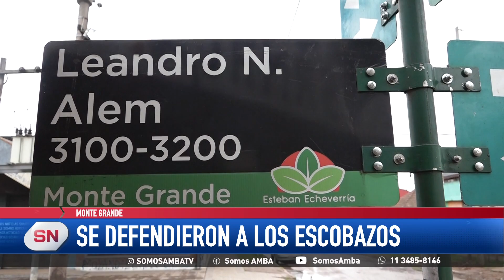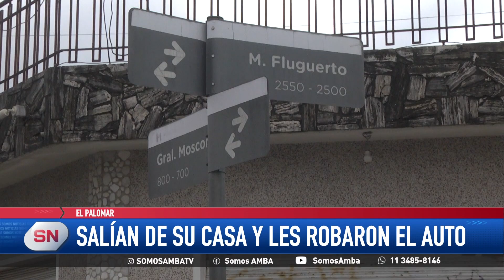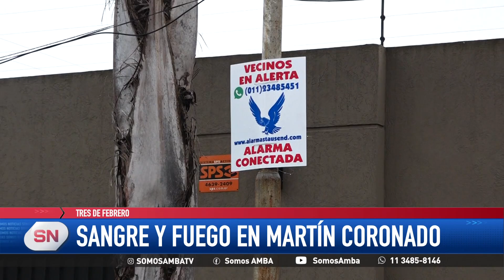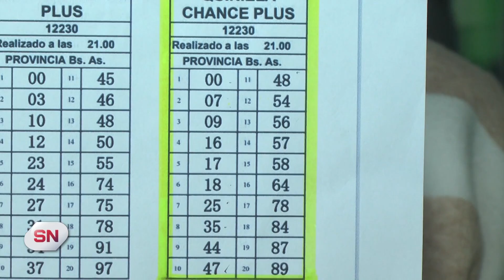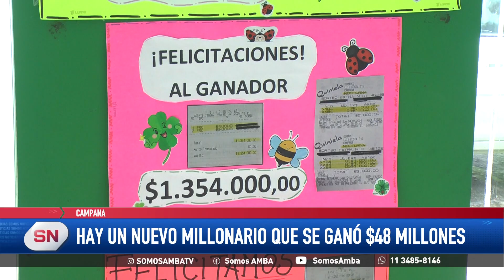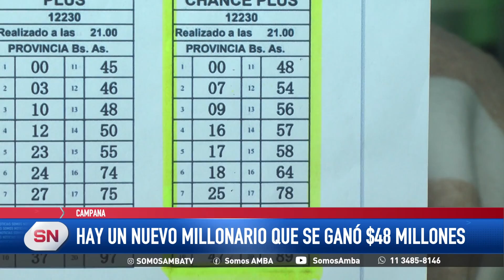SOMOS NOTICIAS 19HS miércoles 21/08/2024